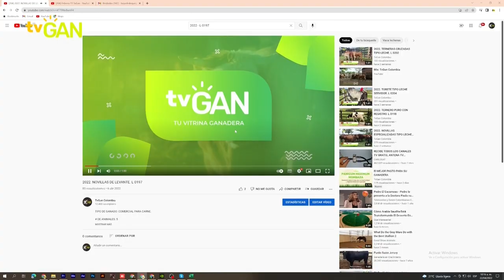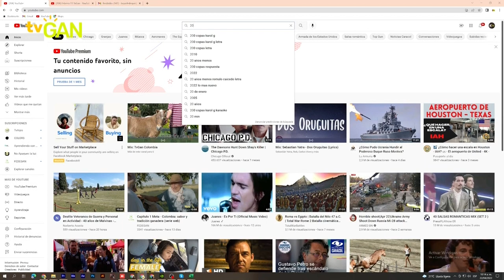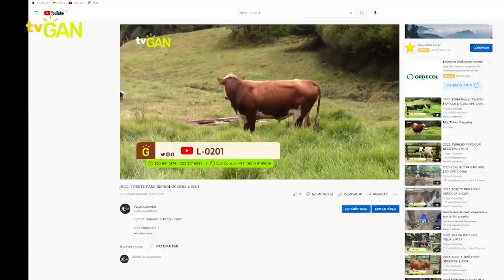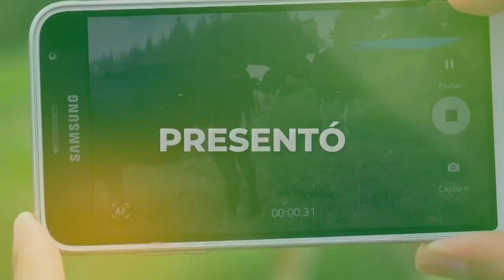TV GAN REMATES 03 06 2022